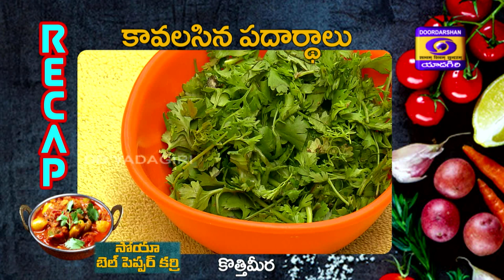రుచి || Soya Bel Pepper Curry || Tasty Food